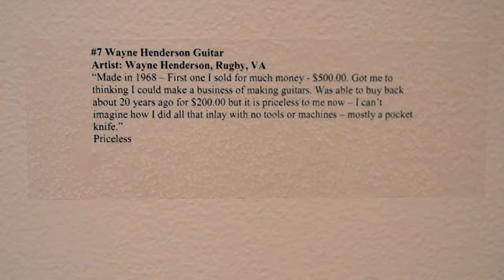#7 Wayne Henderson Guitar